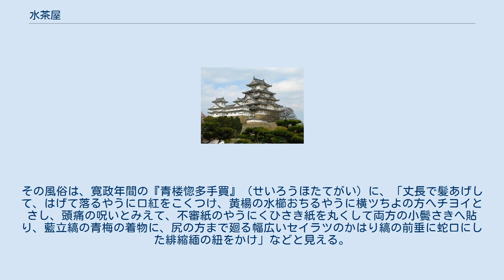水茶屋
水茶屋（みずぢゃや）は、江戸時代、道ばたや社寺の境内で、湯茶などを供して休息させた茶屋である。
「掛茶屋」ともいう。
 江戸でいえば、上野山下、両国広小路、その他参詣人の多い寺社の付近にあった。
なかでも浅草観音境内の伝法院の付近に軒を並べた二十軒茶屋は有名であった。
『江戸真砂六十帖広本』には、「江戸町々に水茶屋始むる事、浅草観音、芝神明、其の外宮地寺々には古来より有り来る。享保十八丑年嵯峨釈迦如来回向院にて開帳、両国橋の川端に茶や出来、元文四年信州善光寺回向院にて開帳、両国五十嵐向広小路に大和茶壹ぷく壹銭に売る茶屋出来、同朋町源七といふ者大阪者にて仕出す、段々今は町々に出る」とある。
『守貞漫稿』によれば、水茶屋では、最初に、1斤の価6匁くらいの茶を茶濾の小笟に入れ、上から湯を注したものを出し、しばらくいると、別に所望しなくても塩漬の桜か香煎を白湯に入れて出し、客の置く茶代は、1人で100文置く者もいるし、4、5人で100文あるいは200文置くこともあるが、1人の場合、標準は24文から50文の間であるという。
 給仕の女性で評判が高かったのには、明和年間の谷中笠森稲荷境内鍵屋のおせん、寛政年間の浅草随身門前難波屋のおきた、両国薬研堀の高島おひさなどの所謂『看板娘』がいた。
彼女らは鈴木春信、喜多川歌麿などによって一枚絵にまで描かれた。
今でいう「プロマイド」である。
また看板娘の名前は店の雰囲気を変えるために店にいるときの名前、つまり「芸名」であることが多い。
その風俗は、寛政年間の『青楼惚多手買』（せいろうほたてがい）に、「丈長で髪あげして、はげて落るやうに口紅をこくつけ、黄楊の水櫛おちるやうに横ツちよの方へチヨイとさし、頭痛の呪いとみえて、不審紙のやうにくひさき紙を丸くして両方の小鬢さきへ貼り、藍立縞の青梅の着物に、尻の方まで廻る幅広いセイラツのかはり縞の前垂に蛇口にした緋縮緬の紐をかけ」などと見える。